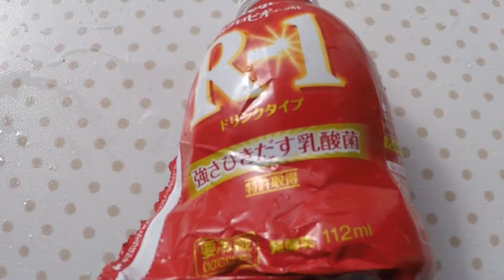アボカド 再生栽培・冬越し どこまで耐えられるか Regrow and plant Avocado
買ってきたアボカドから種を採り、それを植えて、再生させる試みです。
暑い地域の植物が、冬を乗り切れるのかを試しているところです。